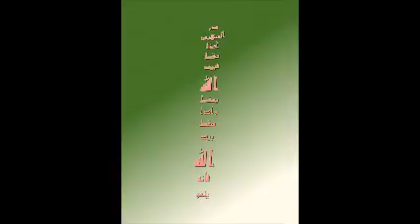Very sad music Salamon li awwal yatama karbalaa Hamidah موسيقى حزينة جداً سلامٌ لأول يتامى كربلاء حم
Very sad music:: Salamon li awal yatama Karbalaa:: Hameedah:: Daughter of Muslim Ibn Aqil Imam Hussein a s cousin
موسيقى حزينة جداً و مبكية:: سلامٌ إلى أول يتامى كربلاء:: حميده:: إبنة مسلم ابن عقيل إبن عم الإمام الحسين عليه السلام و مبعوثه الذي استشهد في الكوفة